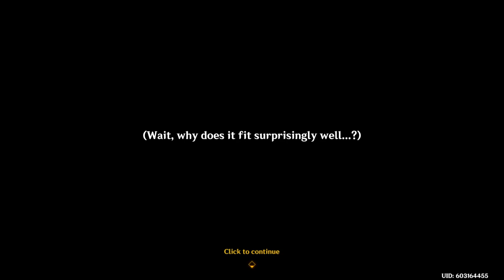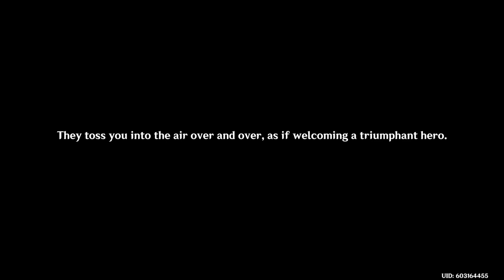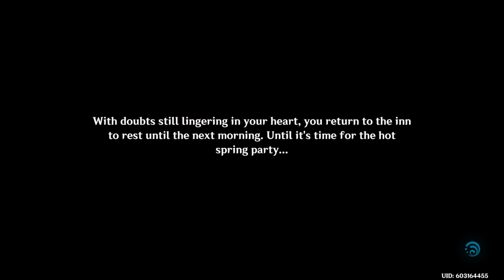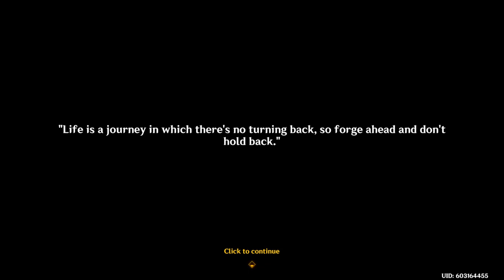Archon Quest Chapter V Act1: Flowers Resplendent on the Sun-Scorched Sojourn Ending (Hot spring)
Ending of Chapter V: Act 1 of the Archon Quest.